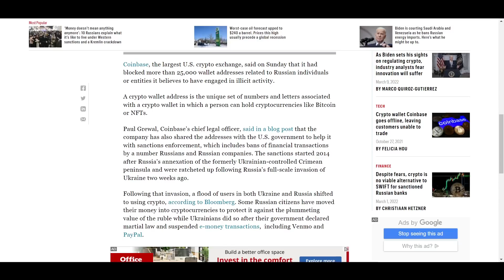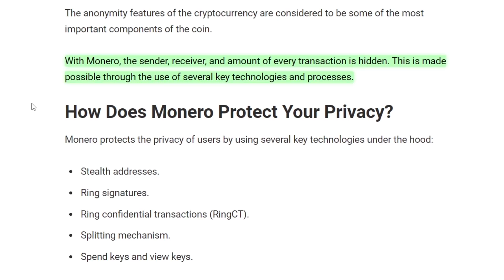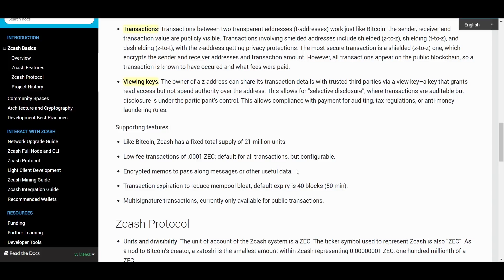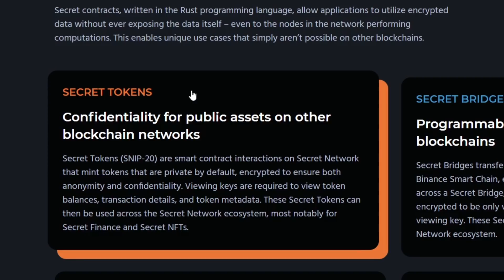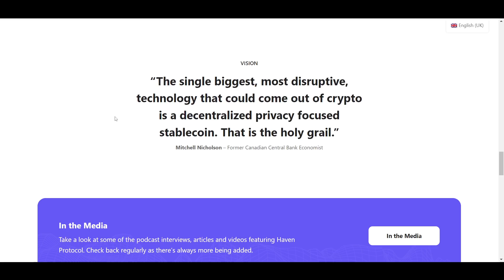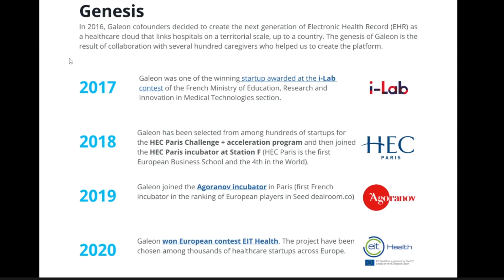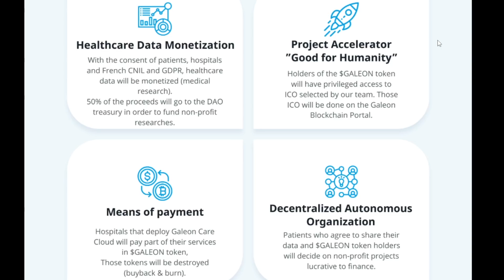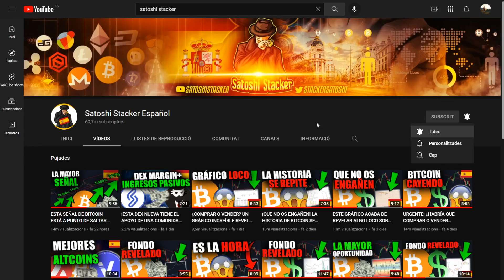¿PUEDEN ESTAS MONEDAS DE PRIVACIDAD HACEROS RICOS EN 2022?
En este video cubrimos algunas de las monedas de privacidad más populares y por qué la gente se está interesando en ellas ahora.

0:00 Intro
1:20 Monedas de privacidad
7:03 Galeon

¡$16,080 EN BONOS ABAJO!

⛓ 🔗 Enlaces útiles 🔗 ⛓